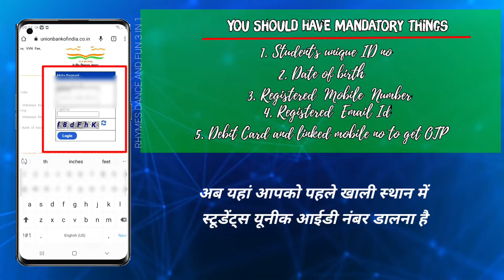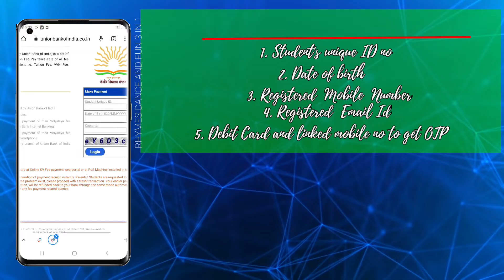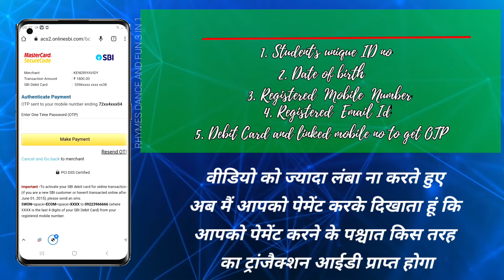Kv Online fee payments | Mobile se kv fee deposit Kaise Kare | How to deposit kv fee Online